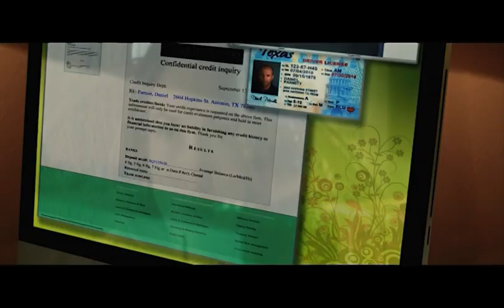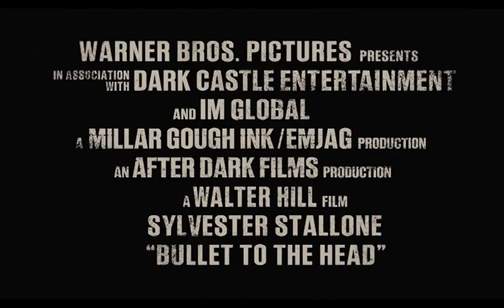DREDD (2012) | Inicio DVD España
Incluye trailers de:
-Looper
-Parker
-Una Bala en la Cabeza